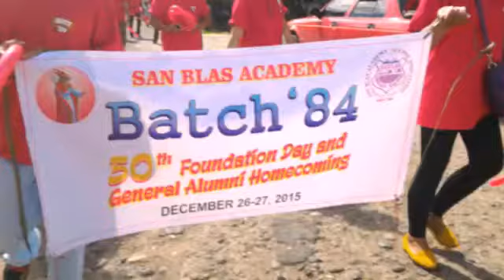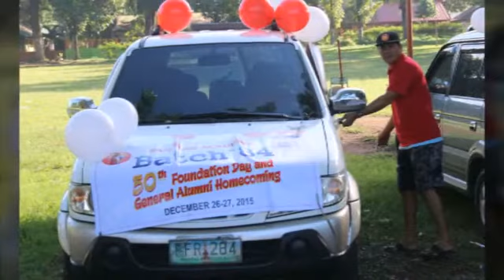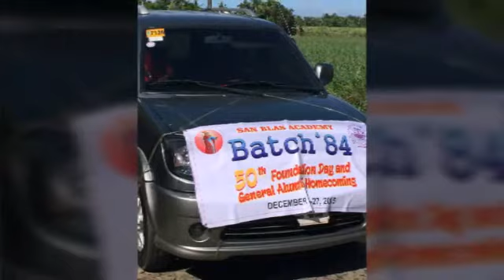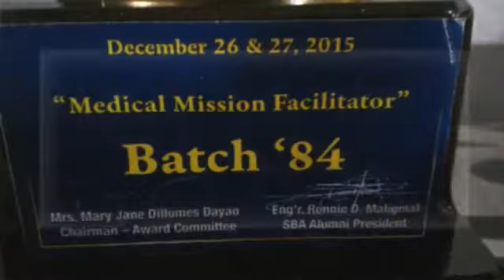50th Grand Alumni Homecoming batch '84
San Blas Academy Payao, Binalbagan Neg.Occ.